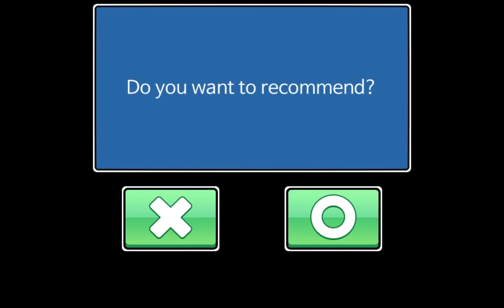Jump Ball Quest alevel Map #133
Part 133

Time and Map name :
0:00　alevel1921
0:18　alevel1922
0:36　alevel1923
0:56　alevel1924
1:16　alevel1925
1:40　alevel1926
2:06　alevel1927
2:18　alevel1928
2:28　alevel1929
2:38　alevel1930